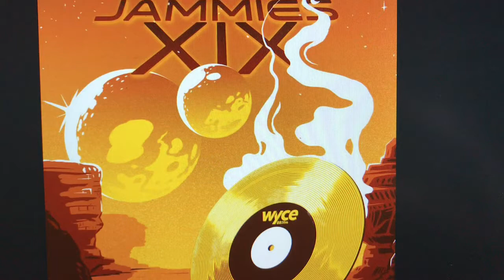WYCE Jammie Awards 2018 Highlights (2/9/18)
Story, photo gallery at LocalSpins.com: Some performance highlights from Jammies 19 at The Intersection in Grand Rapids on Feb. 9, 2018.